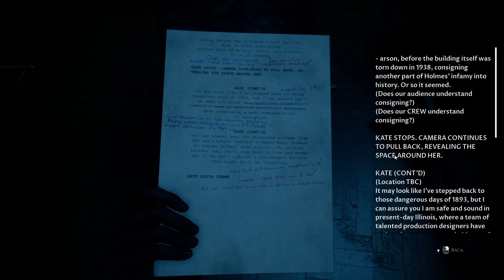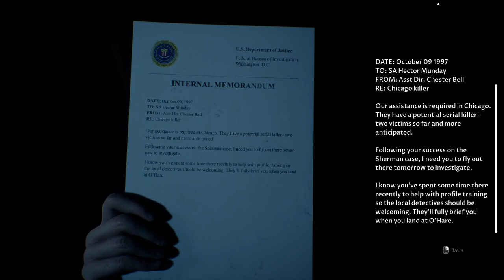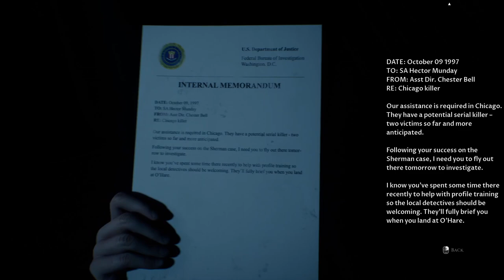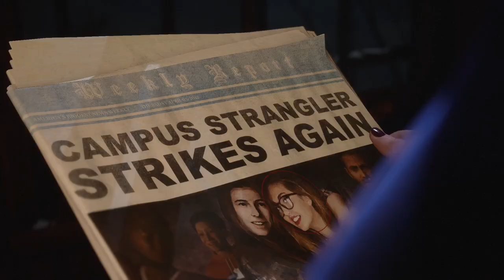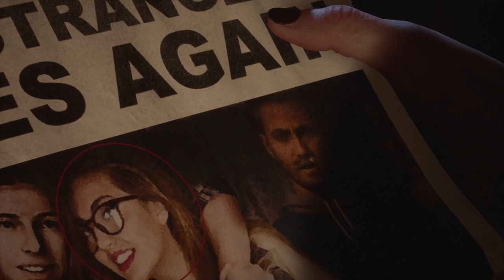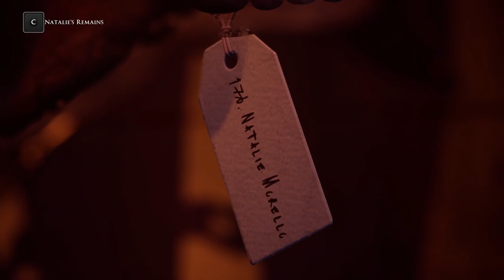HOW DID HE MISS THAT PRESSURE PLATE??? - New Dark Pictures - THE DEVIL IN ME - Full Game (Part 6)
Part 6 of the new Dark Pictures Anthology game THE DEVIL IN ME. Standing on obvious pressure plates and the penny finally drops on what sort of place this actually is...

Please leave me some feedback and game recommendations in the comments!